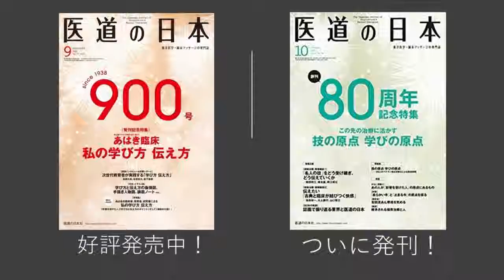医道の日本2018年10月号連動動画4 師弟のホンネ鼎談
月刊「医道の日本」10月号（ 学びの原点」。池田政一氏とその弟子にあたる大上勝行氏、そして、大上氏の弟子にあたる山口誓己氏と3人で、鍼灸技術を磨いた修行時代や、弟子の育成、師匠と弟子の関係性について語ってもらいました。
（2018/10/22公開）